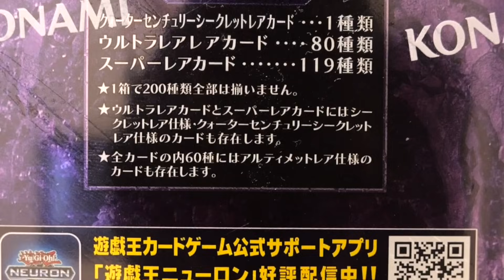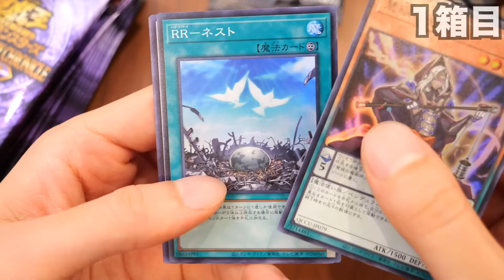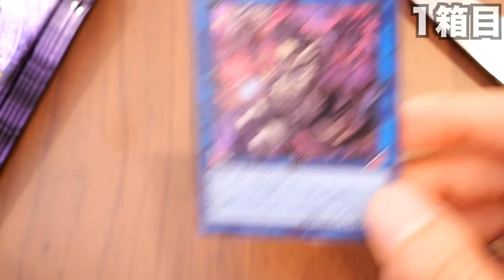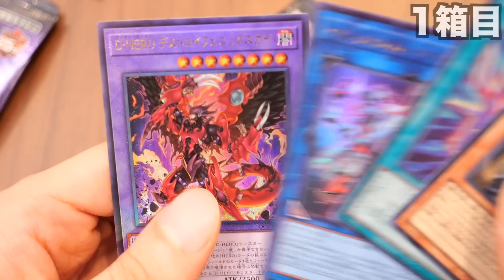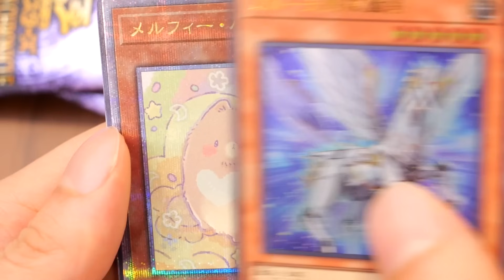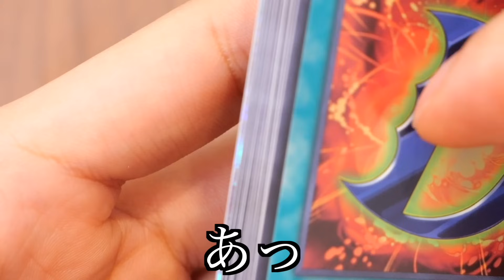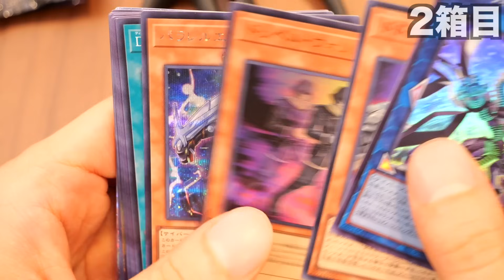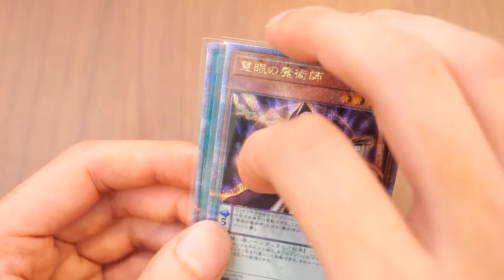【レアコレ】QUARTER CENTURY CHRONICLE side:UNITY 2箱開封！ブラマジガール来い！【遊戯王】